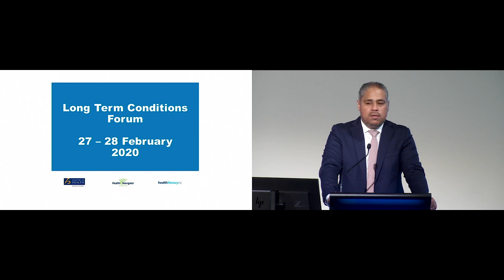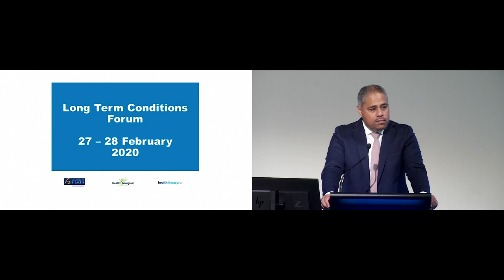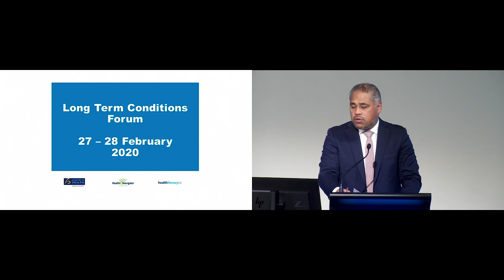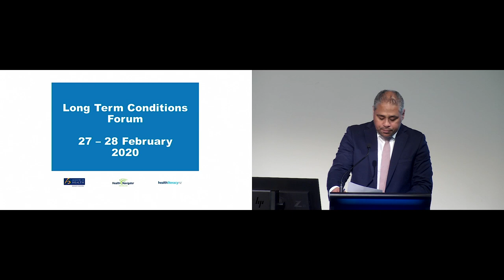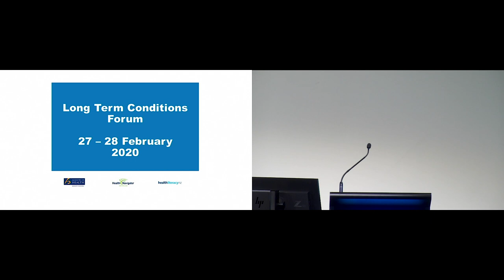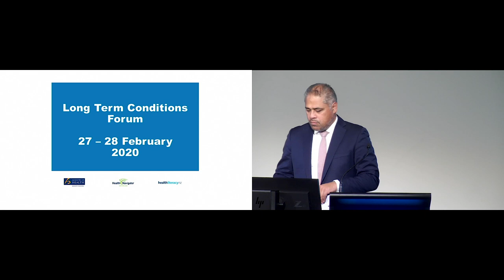Opening address – Hon Peeni Henare | LTC Forum 2020